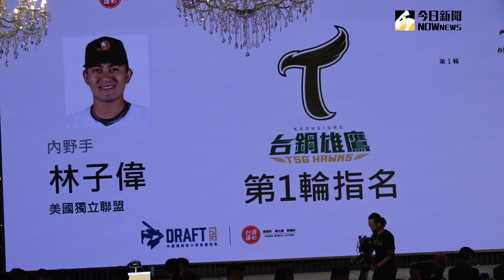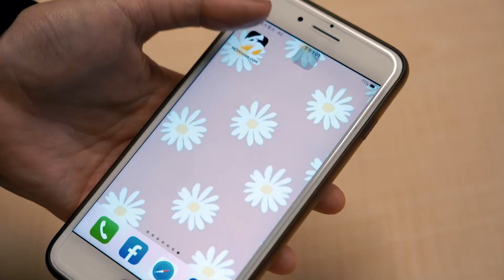中職／狀元就是林子偉！林子偉獲台鋼首輪指名 成為本屆選秀狀元｜NOWnews